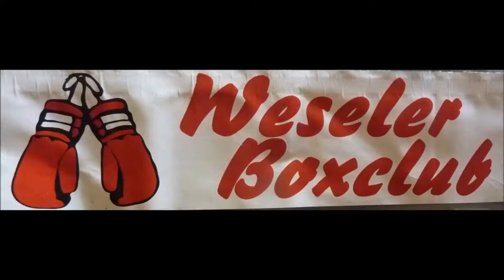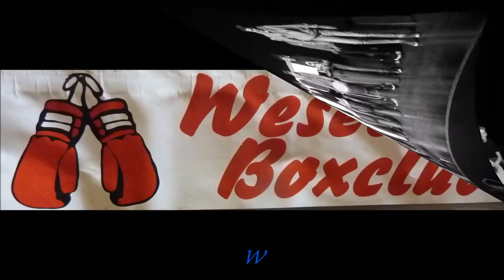Weseler BC vs. Gliwice Polen * Bildimpressionen * Video in Farbe/s/w der Veranstaltung * 07.10.20